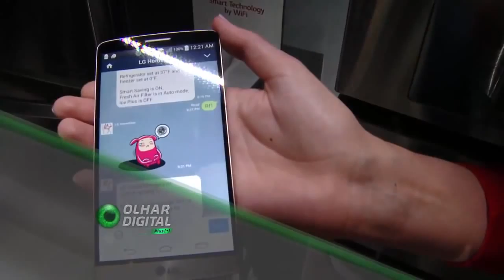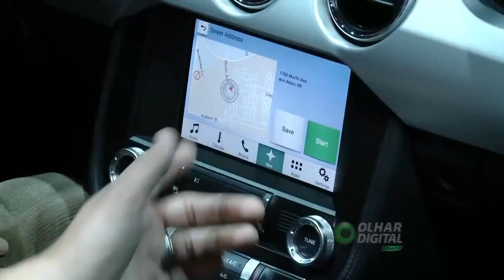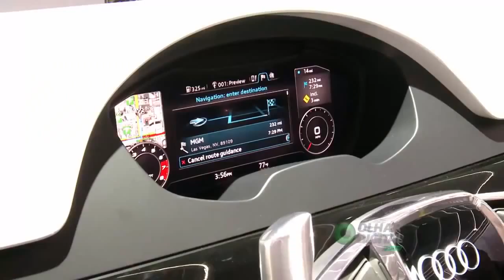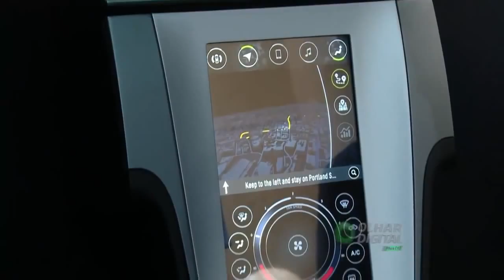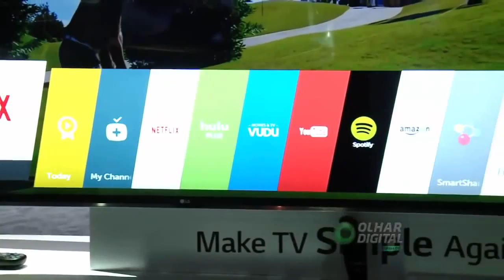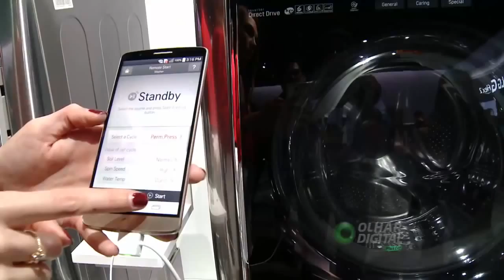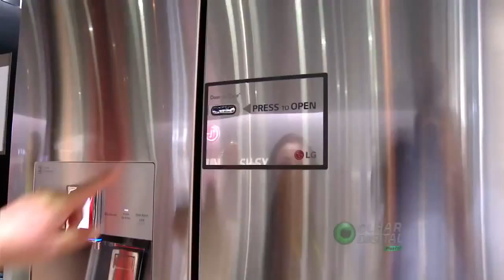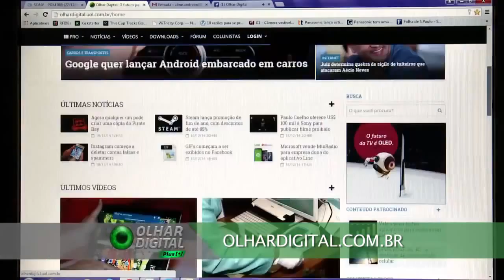Olhar Digital Plus CES 2015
O melhor programa de tecnologia!